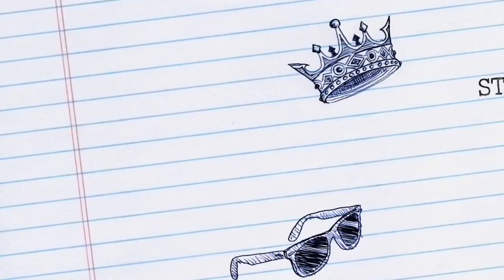Problem Child Episode Two “Stacie & Chelsea To The Rescue”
Stacie and Chelsea attempt to save Skipper from Miss Jamie.

In case you missed the previous episodes, here they are!

GFoyDJB7c9c

list=PL_2U1GMqsFKVEg9fFFo9IKiQjwNB0MfCu

Mini Q & A:

A: Elizabeth :)

A: I do not share my age on the internet :)

Q: What made you start filming?
A: I always love taking little videos and I loved playing with my dolls so I thought this might be fun to try :)

Q: When will you do a face reveal?
A:I am not sure yet :)

Note: All my videos are protected by law. Any re-uploading or impersonation of my Channel will cause termination of your account